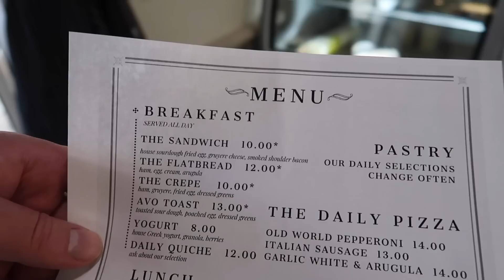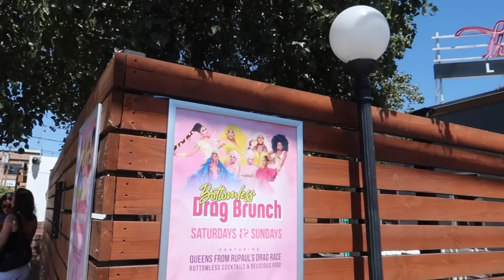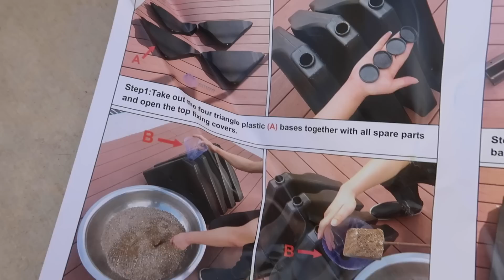Going to the BEACH in LAS VEGAS?! 🤔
Beaches and drag brunches and new patio furniture, oh my!